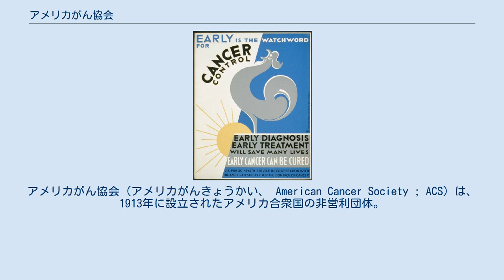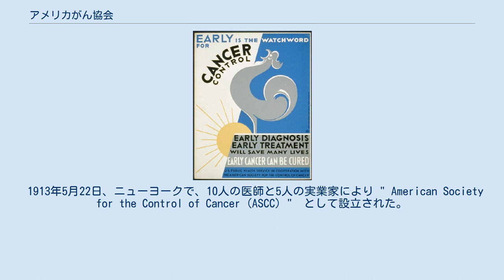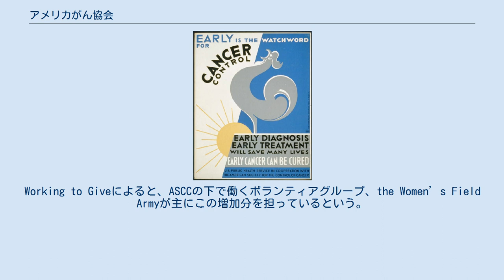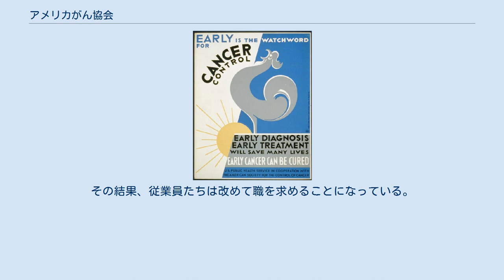アメリカがん協会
アメリカがん協会（アメリカがんきょうかい、 American Cancer Society ; ACS）は、1913年に設立されたアメリカ合衆国の非営利団体。
 情報提供、患者支援、がんに関する調査研究の3つを活動の柱とし、全米3400か所に支部を有している。
ホームページやパンフレットで、最新の治療法から後遺症対策、患者会の案内など、きめ細かい情報を提供しているほか、患者支援では24時間対応の電話相談からかつらの貸し出しまで、多様な事業を行っている。
年間予算は約900億円で、そのほとんどが企業や市民からの寄付でまかなわれている。
所在地はジョージア州アトランタ。
 American Society for the Control of Cancer のポスター、1938年。
 1913年5月22日、ニューヨークで、10人の医師と5人の実業家により " American Society for the Control of Cancer (ASCC) "　として設立された。
現在の名称になったのは1944年のことである。
 設立当時、公共の場で「がん(cancer)」という言葉を使うことは不適切だと考えられていた。
この病気に関する情報は恐怖と拒絶感によって覆い隠されていたのである。
アメリカだけで毎年7万5000人以上が命を落としていた。
資金供与した研究がなんらかの進展を果たすまで、設立者たちの当面の最重要目標はがんに対する意識の向上だった。
そのために医師、看護師、患者とその家族を教育するための熱心な執筆運動に乗り出した。
有名な雑誌や専門誌に多数の記事が掲載されたほか、独自の刊行物として”Campaign Notes”を創刊し、毎月がんに関する情報を発信した。
また、アメリカ全土から医師を雇用し、公衆のがん教育に従事させた。
 1936年、ASCCの現場代理人、マージョリー・イルリグが、直面している「がんとの戦争」を戦うため、新規のボランティアから構成されるネットワークを作ることを提唱した。
1935年から1938年の間で、アメリカ国内でがん管理に関わる人の数は1万5000人から15万人にまで増加した。
Working to Giveによると、ASCCの下で働くボランティアグループ、the Women’s Field Armyが主にこの増加分を担っているという。
 1928年に採用された剣のシンボルは、ブルックリンのジョージ・E・デュランのデザインによるものである。
デュランによると、持ち手となっている2匹の蛇はそれぞれ協会の使命（ミッション）の科学的な面と医学的な面を表し、刃は「がん管理運動を推し進めていく精神」を表しているという。
 2012年ACSは9億3400万ドルの資金を集め、9億4300万ドルを2013年の組織再編に使用した。
コストカットを目的とした組織再編で、事業は中央集権化され、今まで各地にあった系列団体を合併統合させた。
その結果、従業員たちは改めて職を求めることになっている。